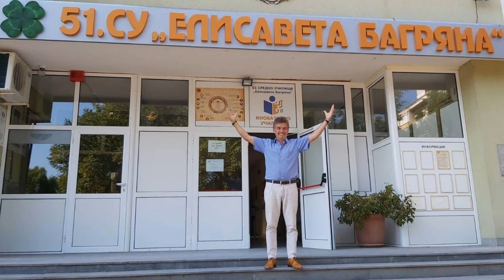Обичам те, Родино 2021